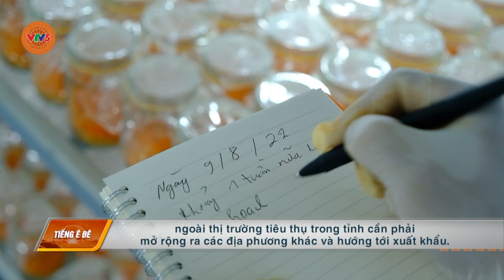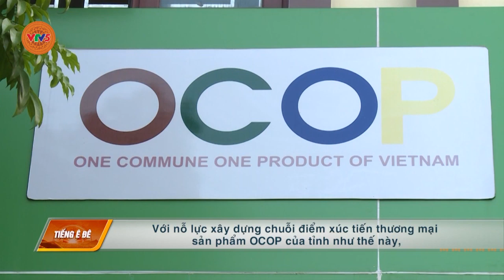[TIẾNG Ê ĐÊ] GIẢI PHÁP ĐẦU RA CHO NÔNG SẢN | VTV5